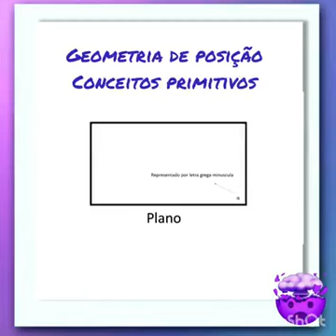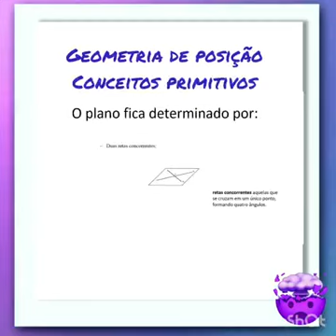Geometria da posição - conceito primitivo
Siga também  o instagram @descomplicando.matematica